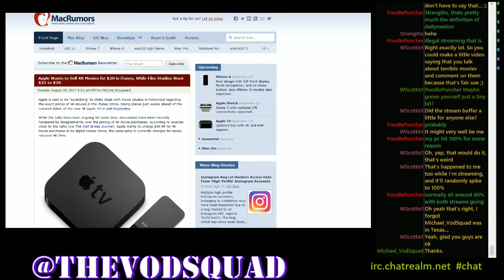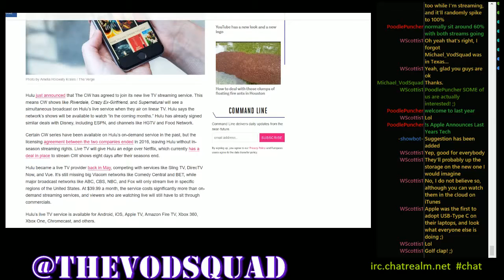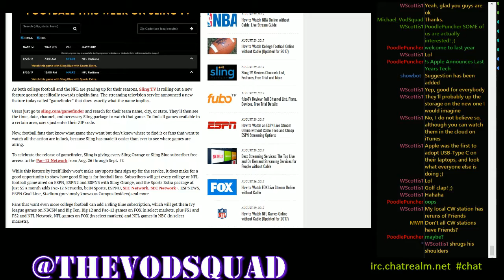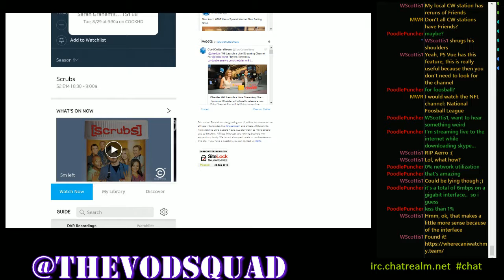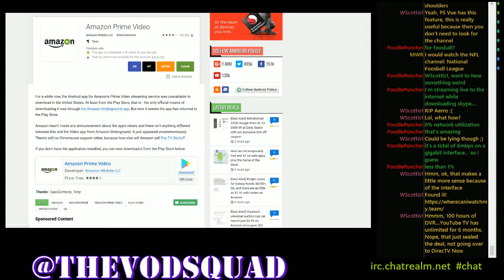EP46 Fighting Server Issues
Join us live every wednesday night at 9pm cst, on diamondclub.tv